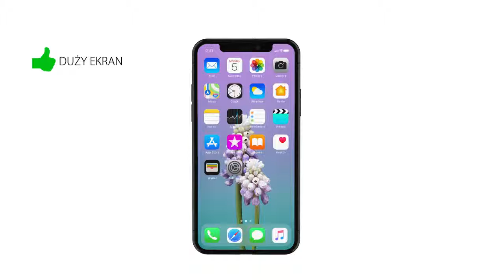Zalety i wady - nowość w opiniach produktowych na Allegro | E-prom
Omawiamy jedną z najnowszych zmian na Allegro dotyczącą zalet i wad w opiniach na temat produktów.
Allegro chce aby opinie o produktach były jak najbardziej pomocne. Użytkownicy będą zatem mogli wskazać wady i zalety danego towaru. Z racji iż dotyczą one wyłącznie produktu - takie same oceny pojawiają się we wszystkich ofertach z danym przedmiotem.